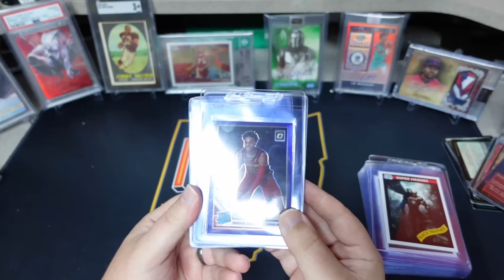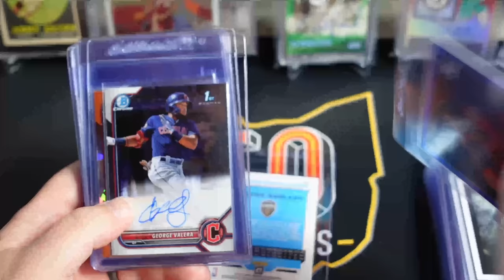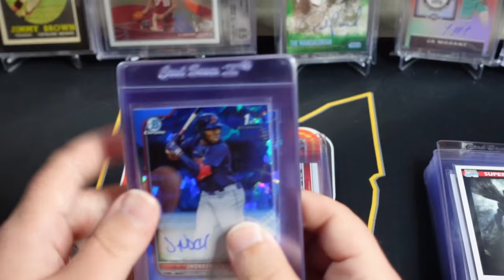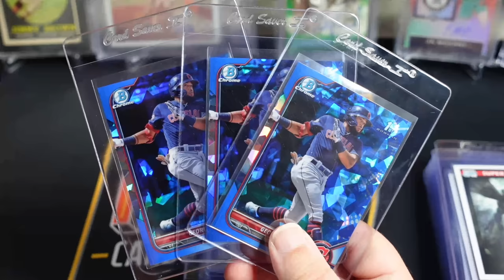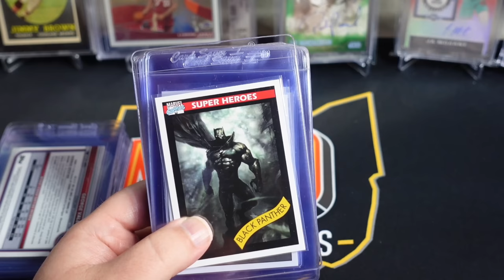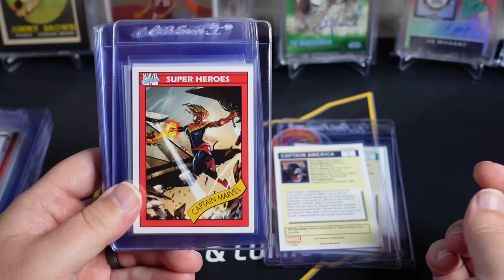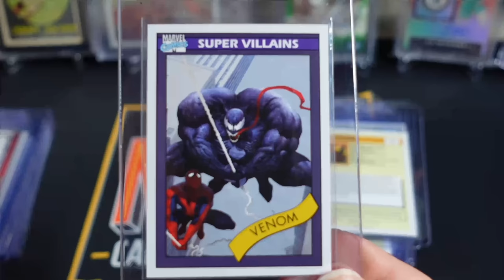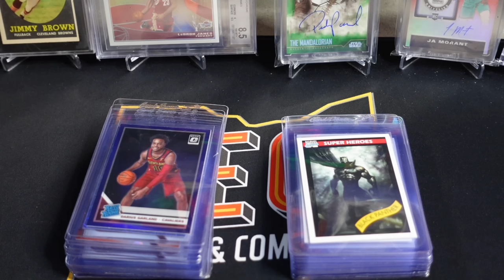35 Card PSA Value Submission Preview, $18 July Special.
My 35 card PSA value submission, what am I sending off for the $18 PSA July Special.

3pg5LcB